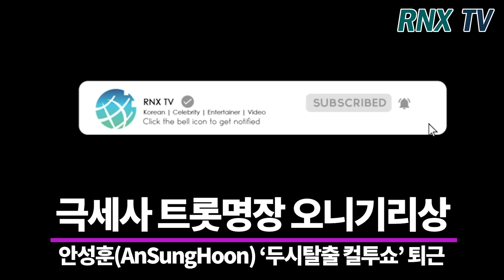200624 안성훈, 기리기리 기억되리 컬투쇼 무대! - RNX tv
미스터트롯 안성훈(AnSungHoon)이 24일 오후 서울 양천구 SBS 목동 사옥으로 SBS 파워FM ‘두시탈출 컬투쇼’ 방송을 마치고 퇴근하고 있다.  [서울=RNX뉴스] 김용덕 기자